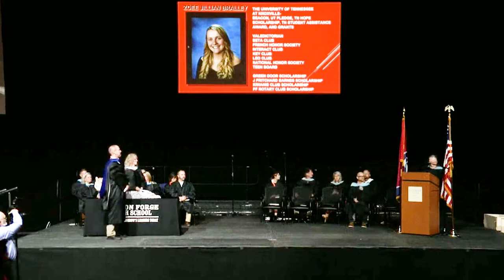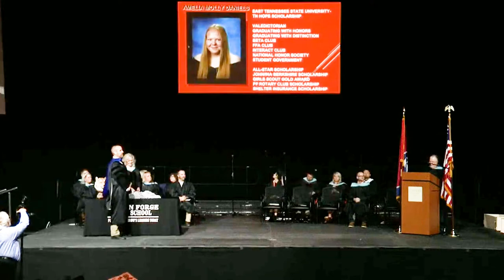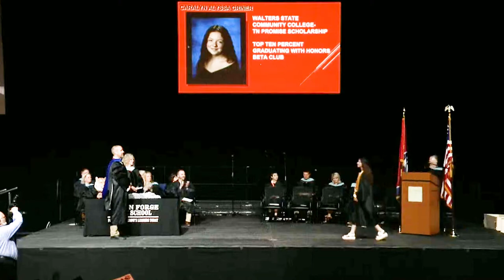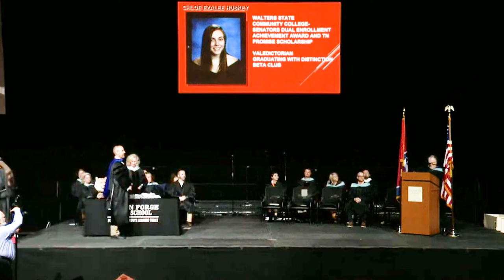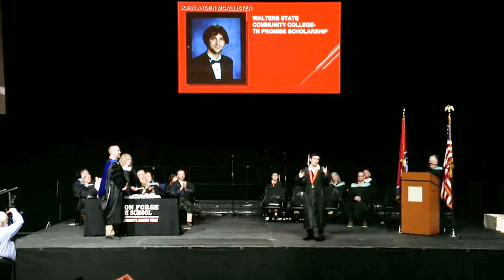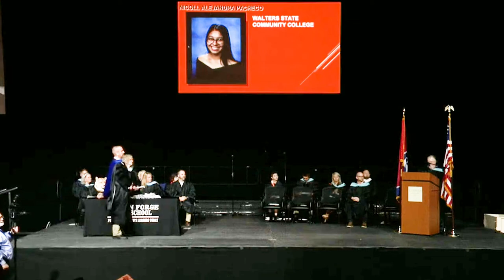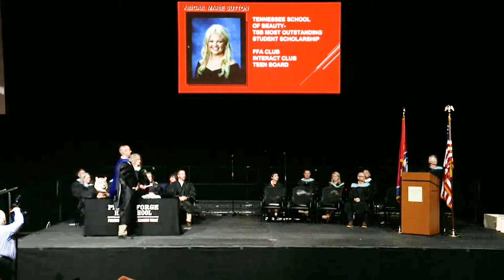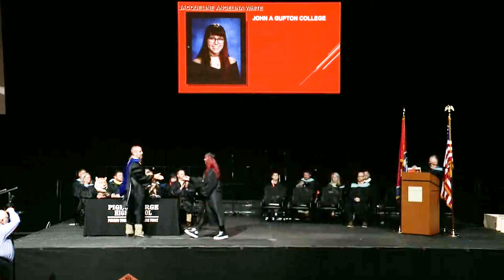Pigeon Forge Graduation Edit 2022